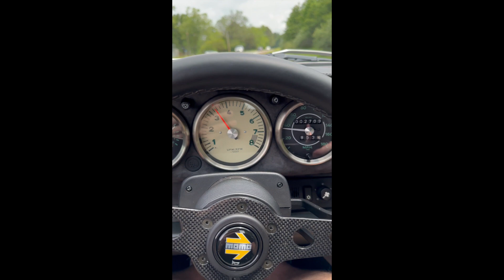PCARMARKET Auction: 1992 Porsche 964 Carrera 2 Backdate 4.0L